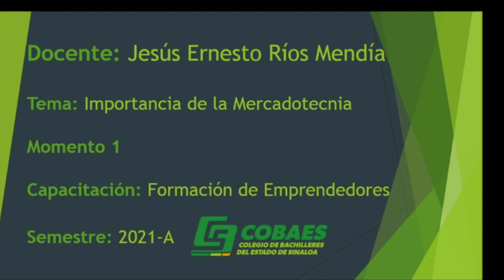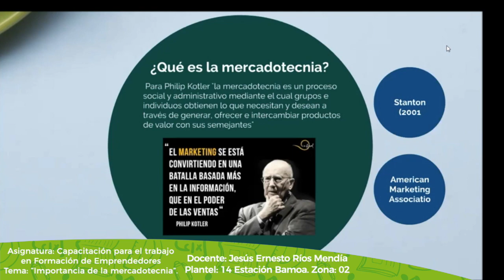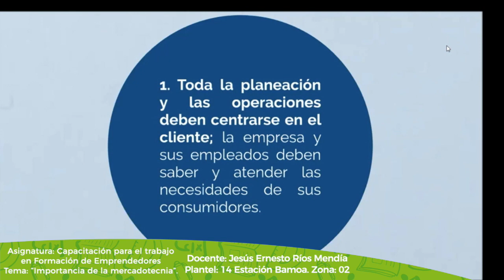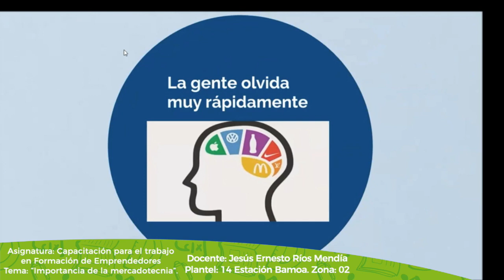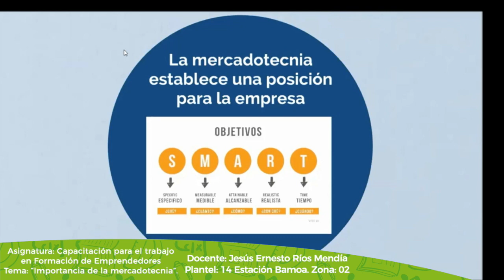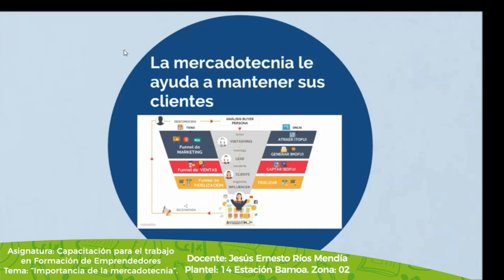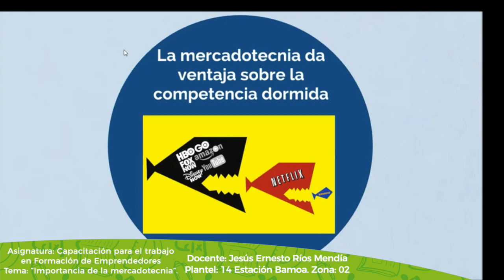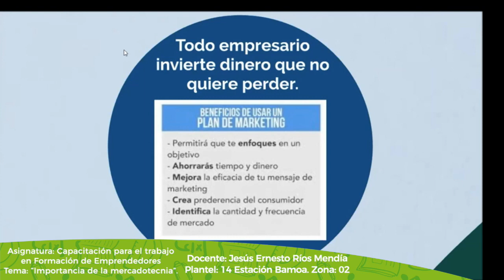CobaesEstudiaEnCasa - Sesión #8.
Docente: Jesús Ernesto Ríos Mendía.
Plantel: 14 Estación Bamoa. Zona: 02.
Semestre: Cuarto.
Asignatura: Capacitación para el trabajo en Formación de Emprendedores.
Submódulo: Mercadotecnia.
Tema: “Importancia de la mercadotecnia”.